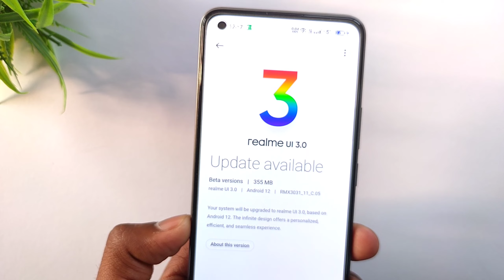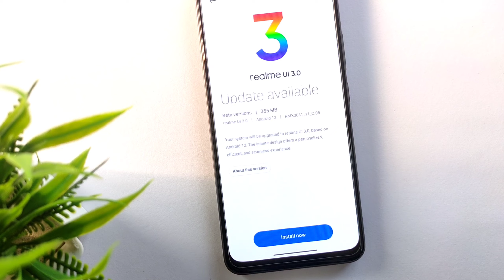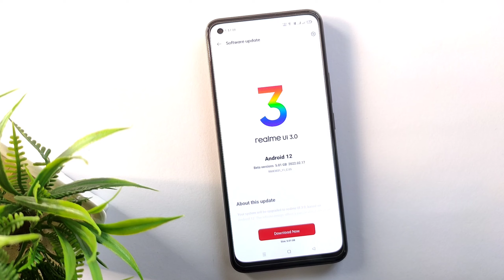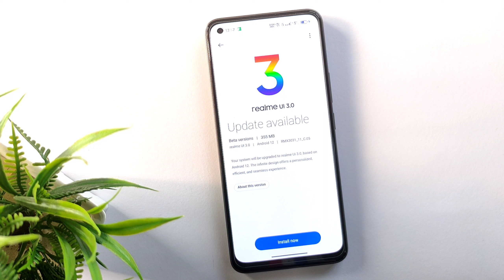Realme X7 Max 5G New Update C.05 | Quick Review | UI 3.0 Beta Version Battery Backup | Lag & Bugs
Realme X7 Max 5G Realme UI 3.0 Beta Update C.05
UI 3.0 New Beta Update C.05
Realme X7 Max 5G New Update C.05 Review
Realme X7 Max 5G C.05 Quick Review